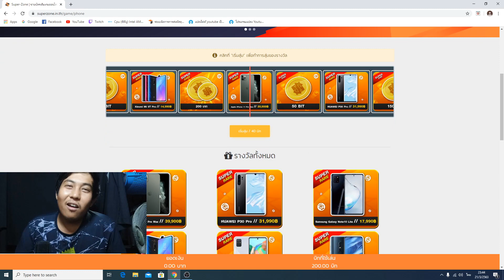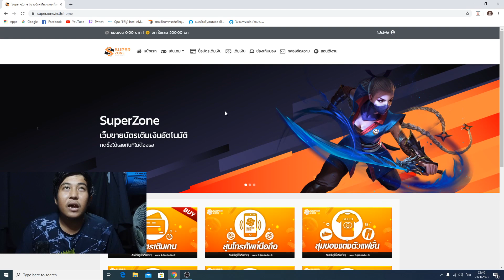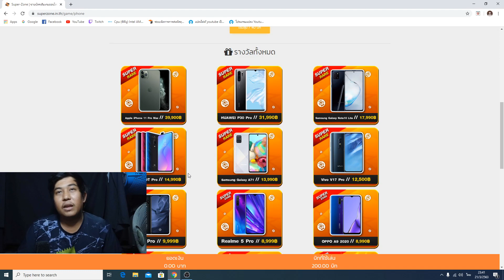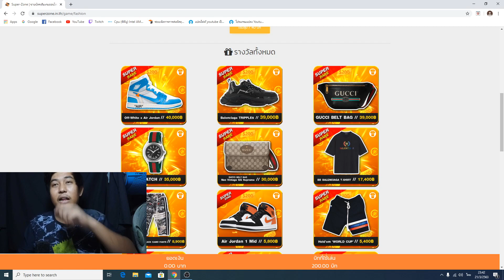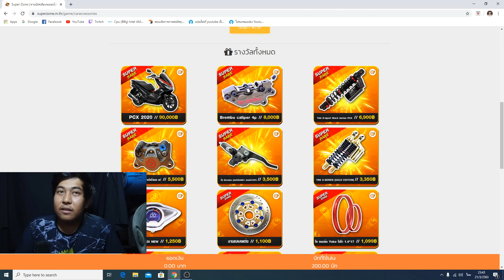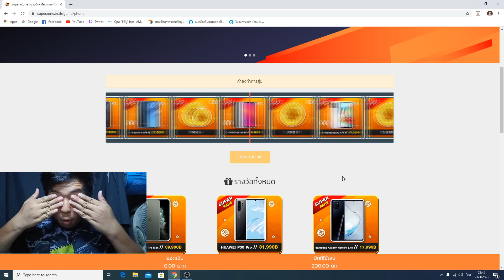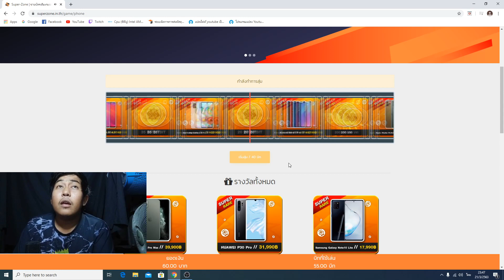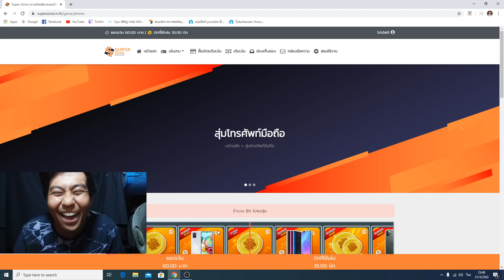💥ลงทุน 200 ลองสุ่ม มือถือ เว็ป Superzone🔥 EP.4